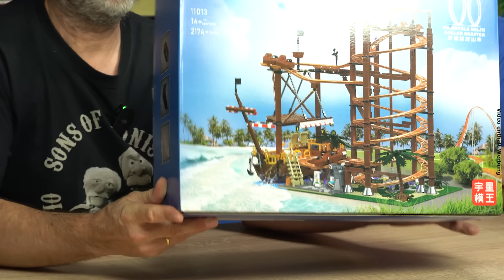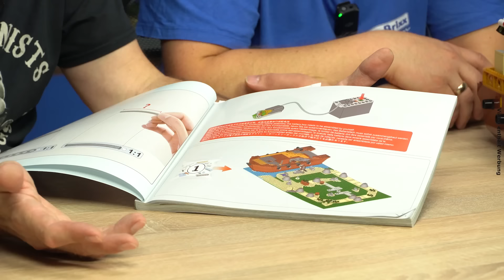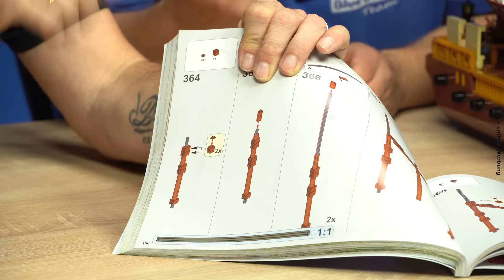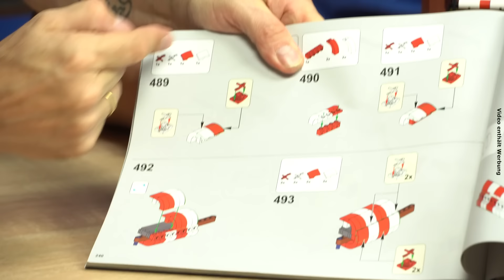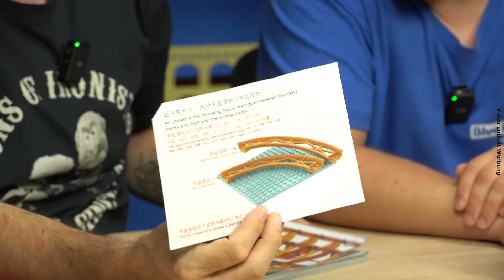Die Neue Doppelhelix-Achterbahn von Mould King!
Heute stellen wir euch die brandneue Doppelhelix-Achterbahn von Mould King vor, ein absolutes Highlight für alle Bauliebhaber und Achterbahn-Fans! 🎢 Mit 2174 Teilen, einer Batteriebox und einem M-Motor ist dieses Set ein wahres Schmuckstück und bietet jede Menge Bauspaß.

Wir zeigen euch alle Details dieses Set´s und wie die Wagon´s dank des Motors für atemberaubende Fahrten sorgen. Lasst euch das nicht entgehen und schreibt uns in die Kommentare, wie euch diese großartige Achterbahn gefällt!